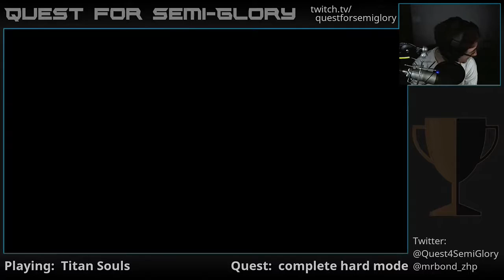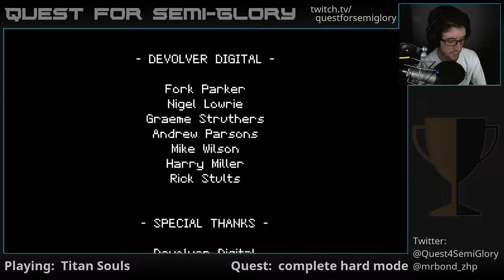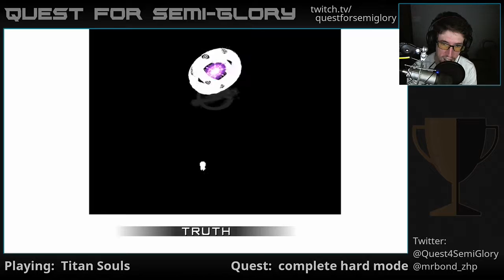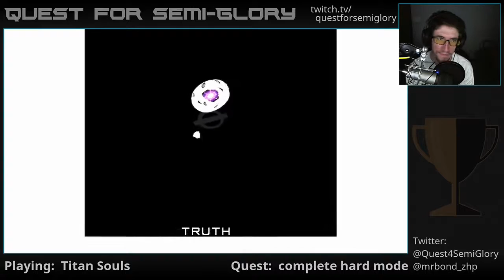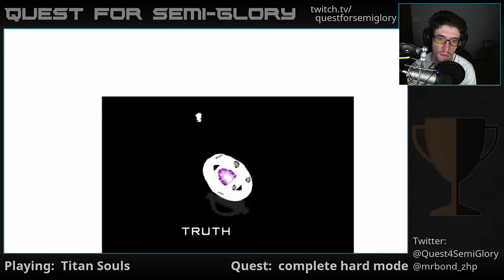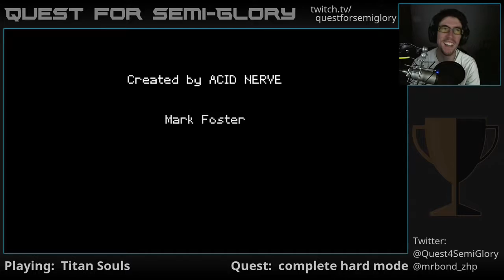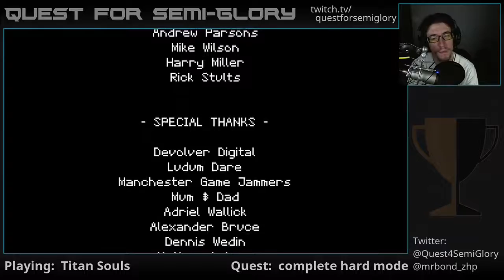Quest for Semi-Glory - Titan Souls, Session 3 (Final)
I don't get it...am I fighting the truth, or fighting _for_ the truth?